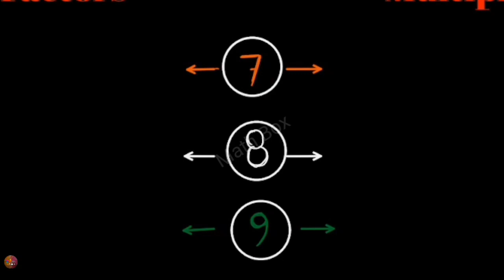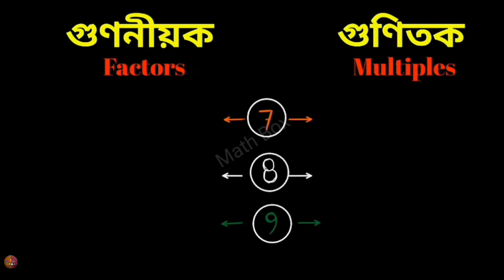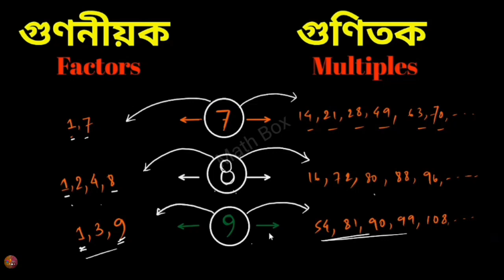WBBSE math, Class- 5 (subrata dutta), গুণনীয়ক(factors) ও গুণিতক(multiples) কি জিনিস?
WBBSE maths, what are factors and multiples
All about factors and multiples

class- 5, Gonit porichoy(subrata dutta),গুণনীয়ক  ও গুণিতক

wbbse class 5 mathematics

class 5